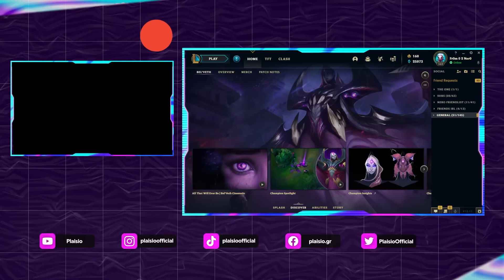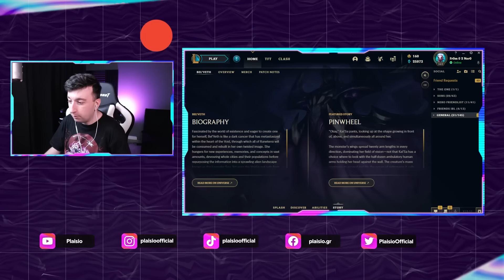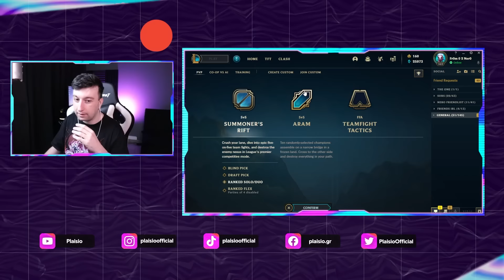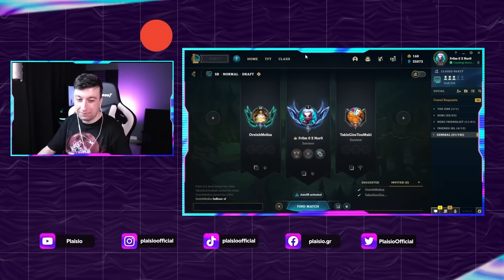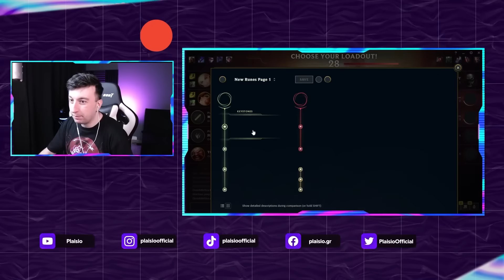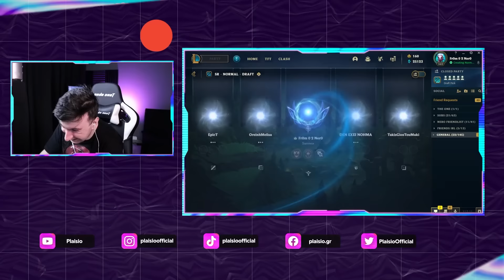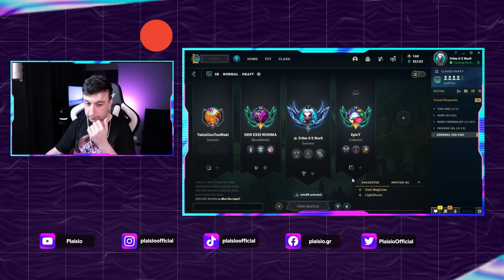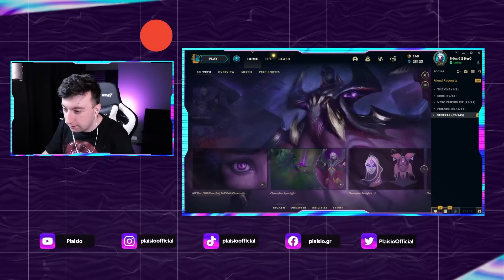PLAISIO x Twitch 🔴 4rth Livestream | WLG Nero & Mination | League of Legends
Το special WLGaming duo, Nero & Mination, ένωσαν τις δυνάμεις τους σε άλλο ένα epic livestream σε ένα δύωρο γεμάτο LoL, με μια πολύ ξεχωριστή έκπληξη να περιμένει τους viewers στο τέλος του livestream! Κάνε και εσύ join την παρέα μας στο Twitch και δεν θα χάσεις!   🕹️